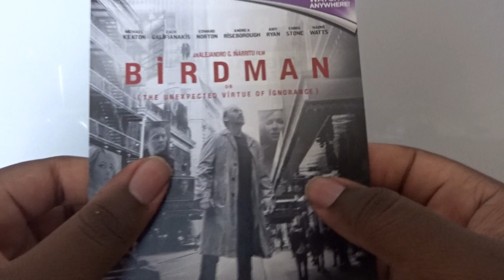Birdman Or The Unexpected Virtue Of Ignorance (UK) Blu-Ray Unboxing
Unboxing Birdman Or The Unexpected Virtue Of Ignorance Blu-Ray